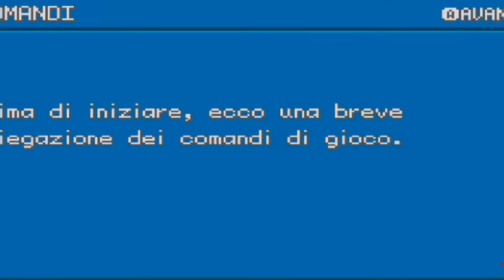Iniziamo la nostra avventura nella regione di Kanto - Pokemon rosso fuoco e verde foglia #1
Anche se siamo nel 2021 voglio ripercorrere un pò di generazioni Pokemon insieme a voi ;)